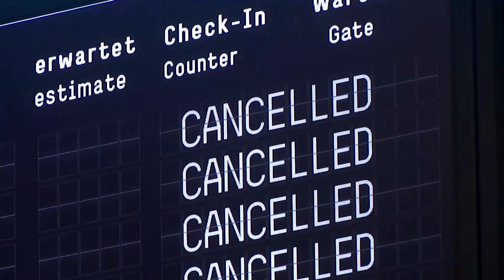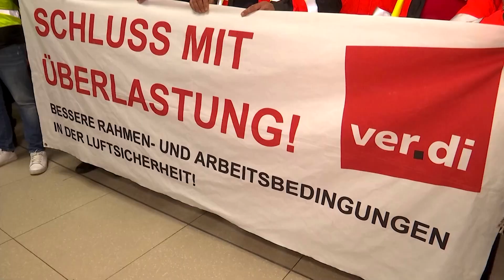Viele Flugausfälle durch Warnstreik am Flughafen Köln/Bonn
Hintergrund der Warnstreiks sind die Tarifverhandlungen für die Beschäftigten des öffentlichen Dienstes bei Bund und Kommunen sowie die bundesweiten Gespräche für die Beschäftigten der Luftsicherheit.